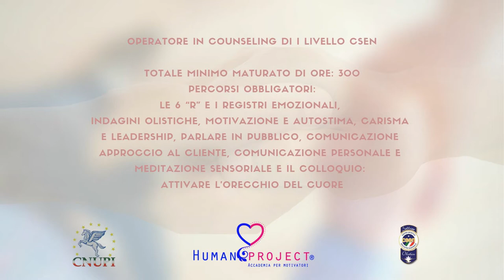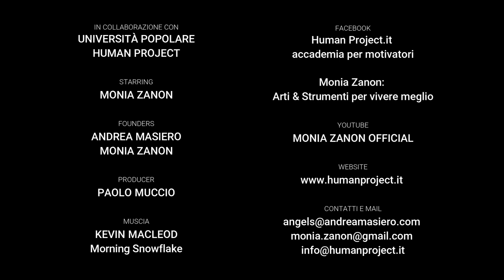NEWS H.P. - Human Project apre al Counseling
"Il primo passo per poter fare futuro e
cambiare radicalmente la tua vita
è di accettare che tale scelta
dipende esclusivamente da ciò che scegli di osservare,
e perciò si tratta di una tua esclusiva responsabilità"

👉Cantiere aperto per l'apertura del nuovo registro di
👉Counselor Motivazionale
in partenza a settembre.
👉Può accedere chi voglia imparare un lavoro nella relazione d'aiuto per il percorso integrale.
👉L'accesso al Master invece,
👉di 13 incontri,
è fruibile al professionista che possa già dimostrare 450, 500 ore nel campo di: operatore olistico, naturopata, coach, arte terapista, musicoterapista ecc.
✌️Prenota il colloquio gratuito con urgenza.

Siti e Blog di Monia

✅ ULTERIORI CURIOSITA'?

✅ COSA SI APPRENDE?

Contattaci per informazioni:
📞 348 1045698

Ti aspettiamo 💙 🏛️ ❤️